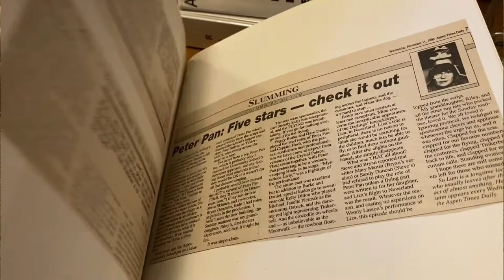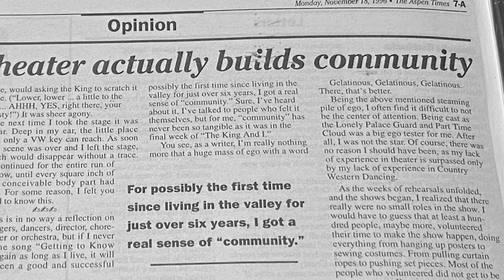Rita Hunter - Aspen Hall of Fame 2022 Tribute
Rita Hunter, longtime Producer of Aspen Community Theatre and Aspen stalwart was inducted to the Aspen Hall of Fame on April 10, 2022. This is the tribute video that was played during the induction banquet.